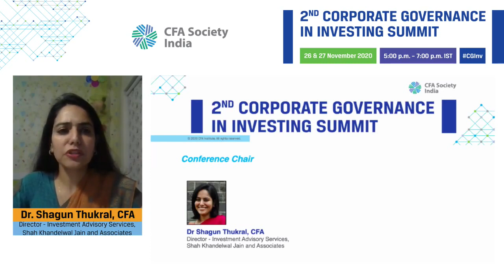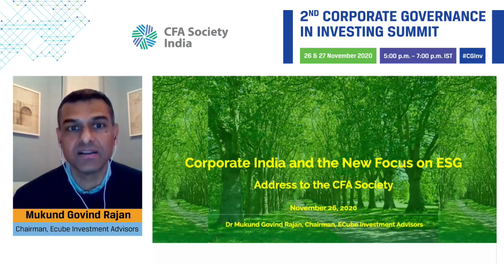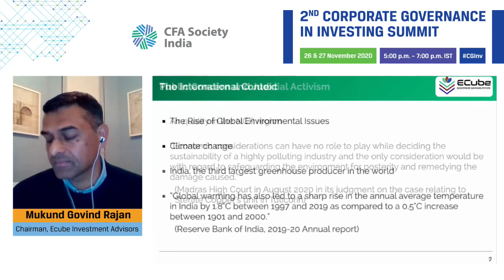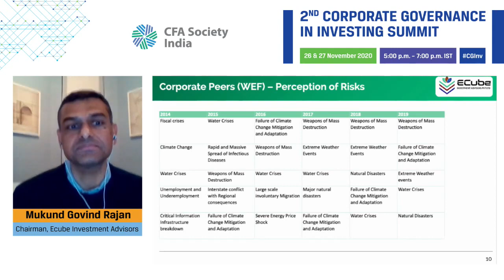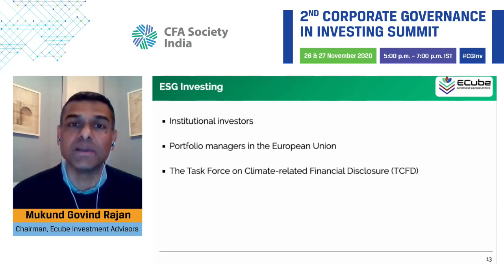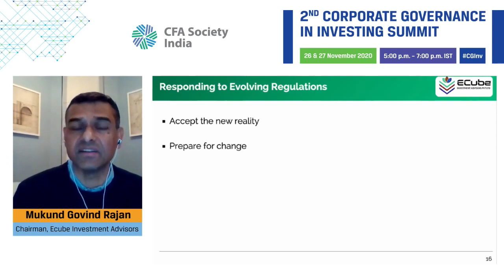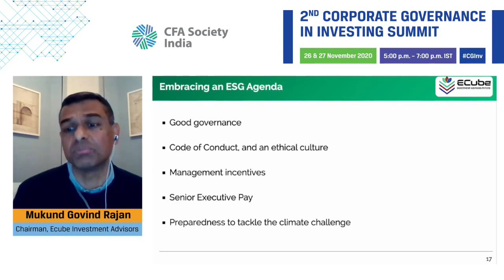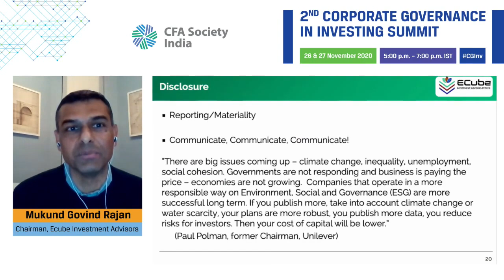Corporate India and new focus on ESG | Mukund Govind Rajan |26 Nov, 2020